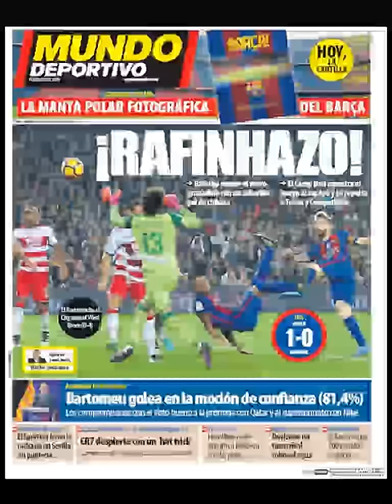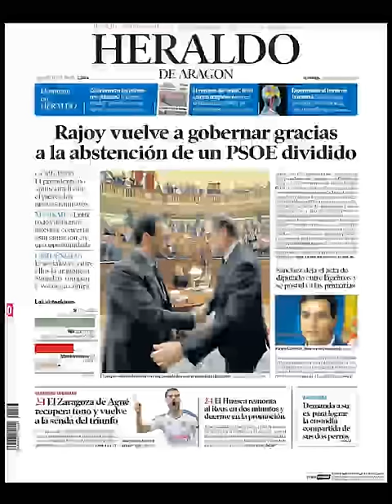Noticias Domingo 30 Octubre 2016 Principales Titulares Portadas Diarios Periódicos España Spain New